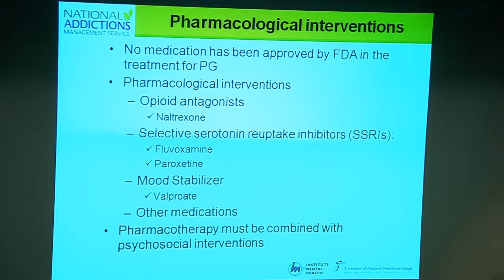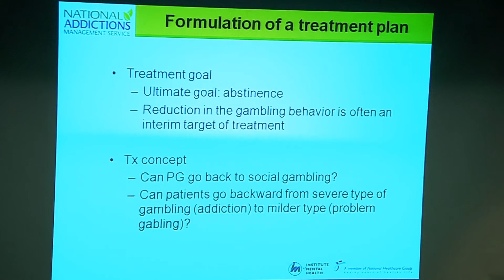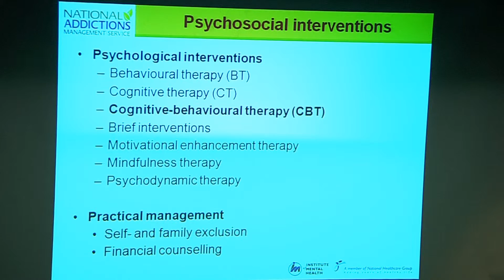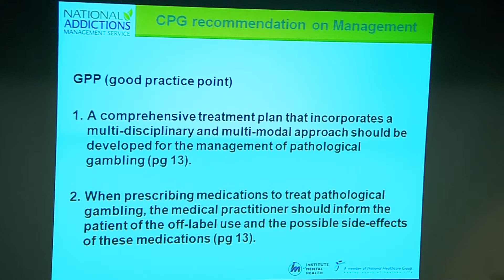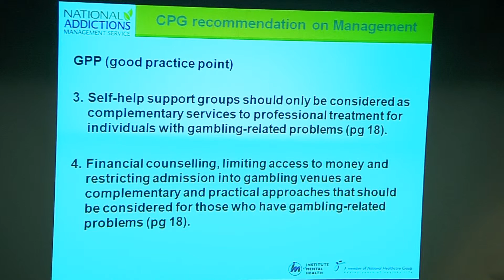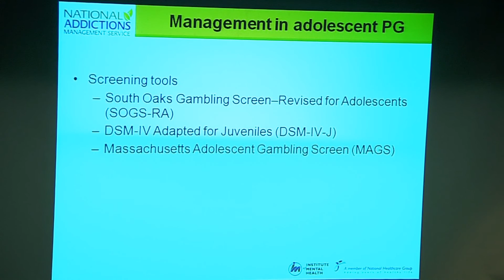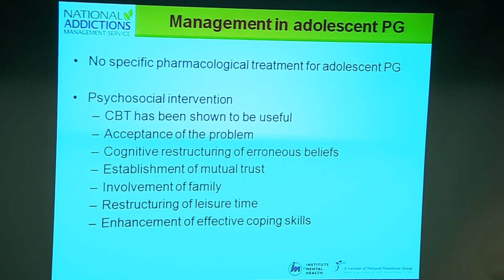Dr Guo Song - Management of Gambling Disorders Pt 2